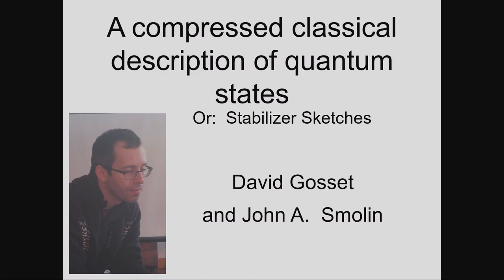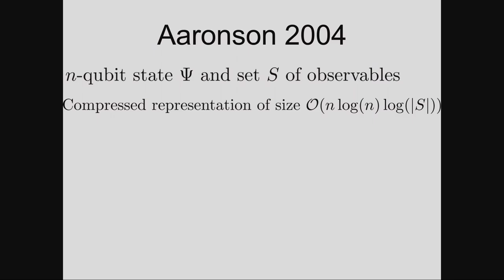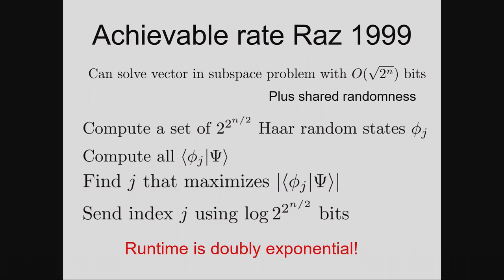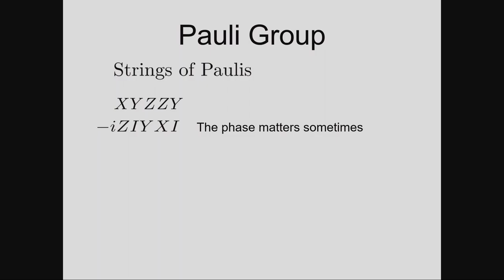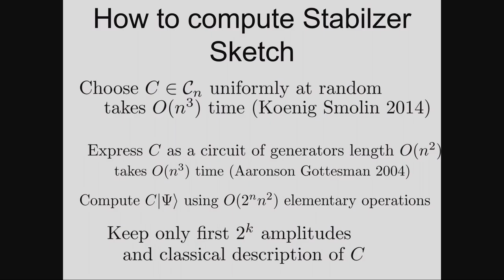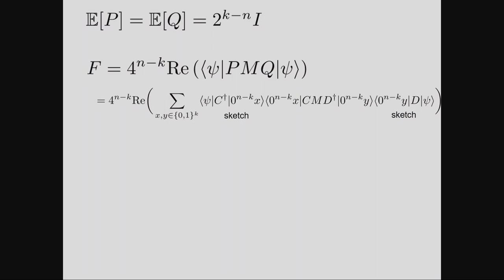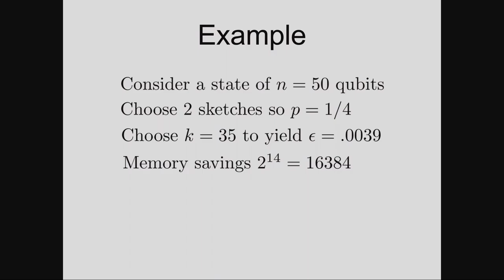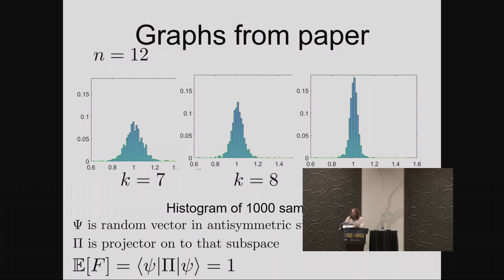John Smolin: A compressed classical description of quantum states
A talk by John Smolin at the 14th Conference on the Theory of Quantum Computation, Communication and Cryptography (TQC 2019), Day 2. TQC 2019 was hosted June 3-5, 2019 by the Joint Center for Quantum Information and Computer Science at the University of Maryland (QuICS). More information about TQC can be found